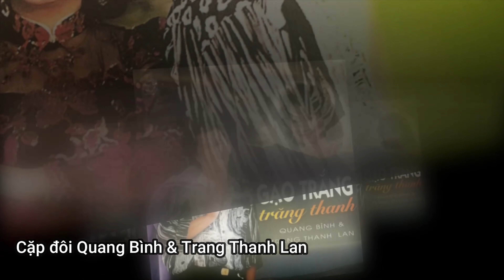Khi Tôi 8 Với Thánh Hài Trang Thanh Lan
Hùng Lê Hùng, dùng 2 chử Hùng cho nó ngầu, thích nhất là cười, sợ nhất là cô đơn, khóc lóc, nên ước mơ được nhiều người thích xem và Subscribe